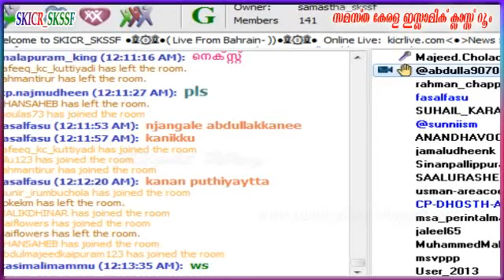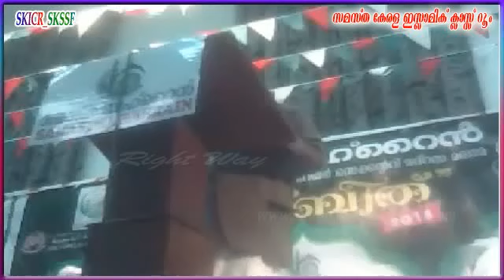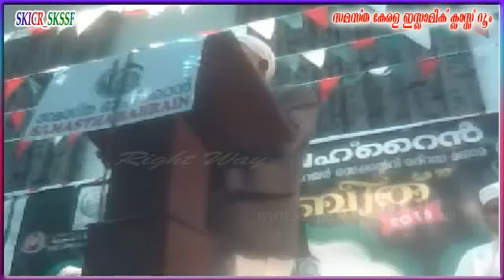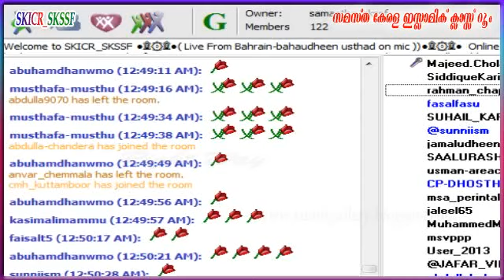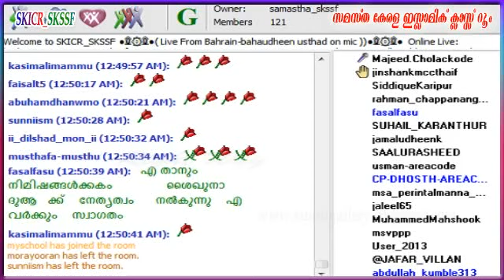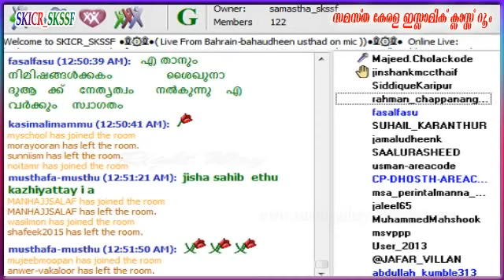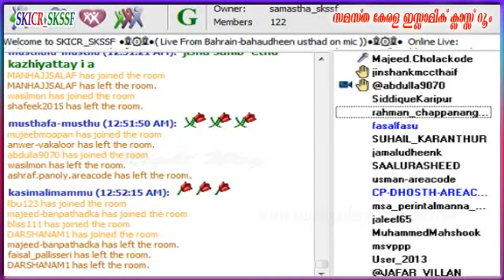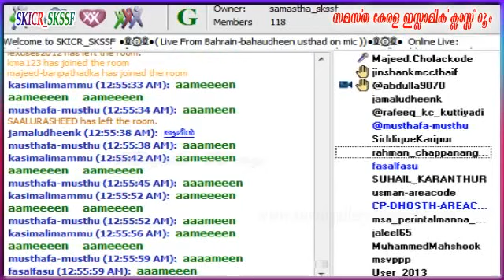Usthad Bahauddeen Muhammed Nadwi Bahrain Speech 28 08 2015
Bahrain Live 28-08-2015